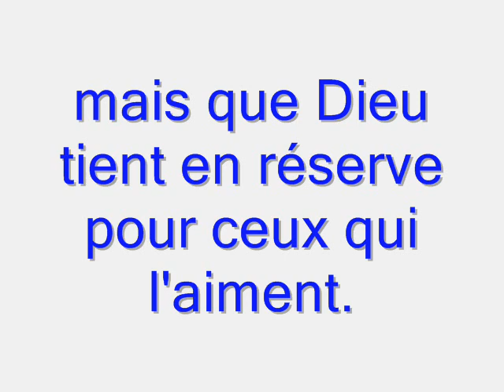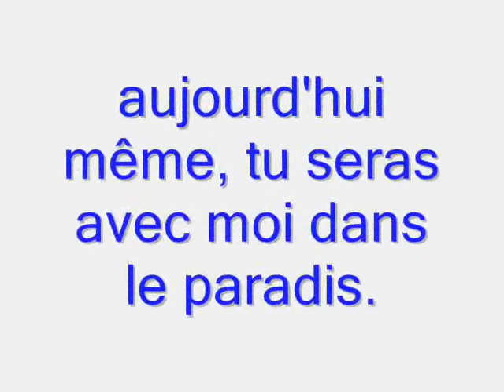Vangelis La Conquête du Paradis